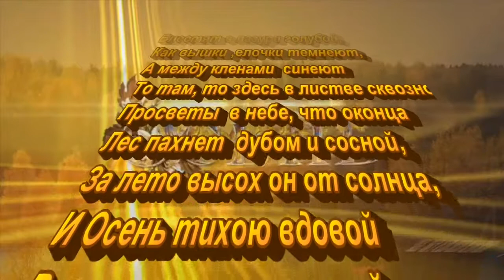Осень Поветлужья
Осень Поветлужья. Осень 2013г.